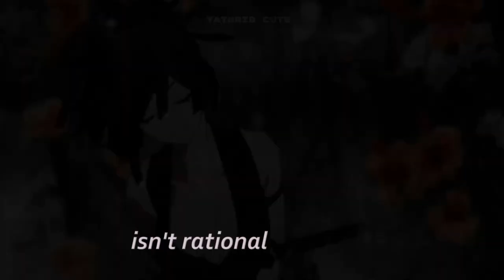Jigokuraku Hell's Paradise Gabimaru & Yuzuriha edit Nightcore Criminal Spedup Lyrics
►  انمي     __ anime Shikimori's Not Just a Cutie